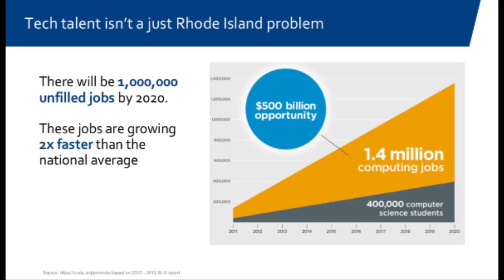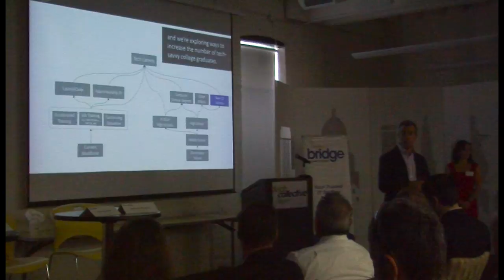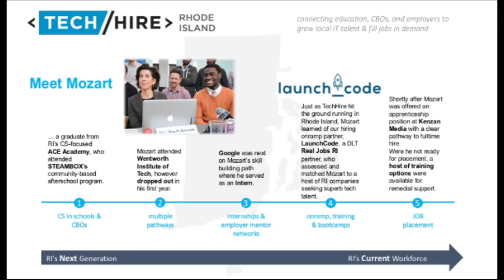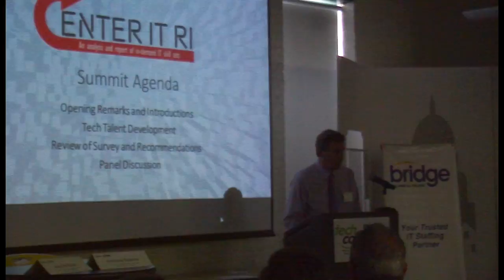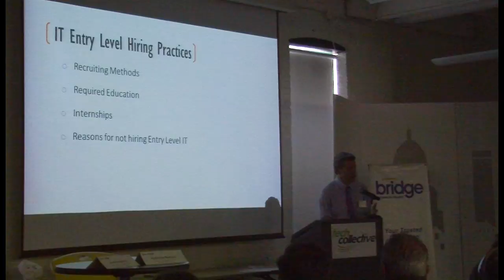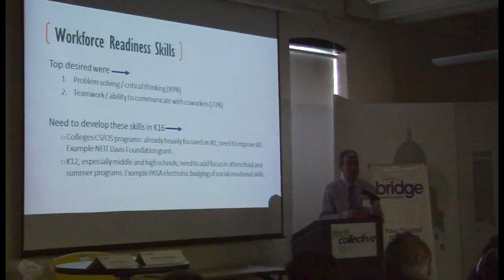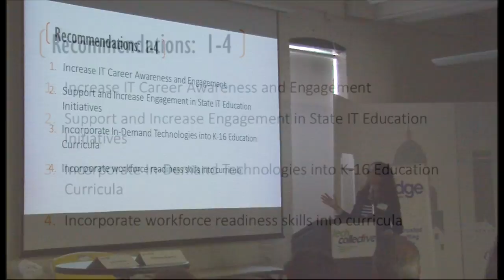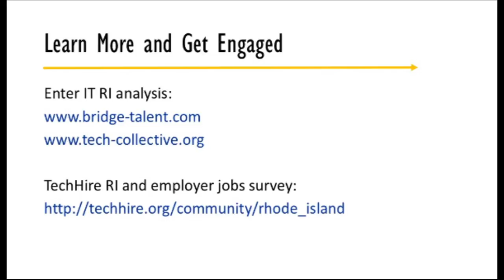Center IT RI